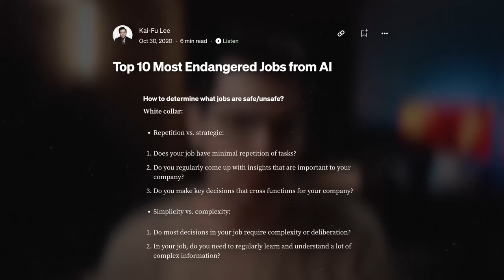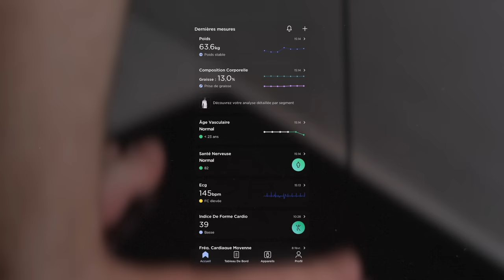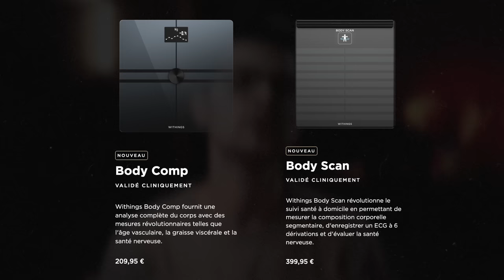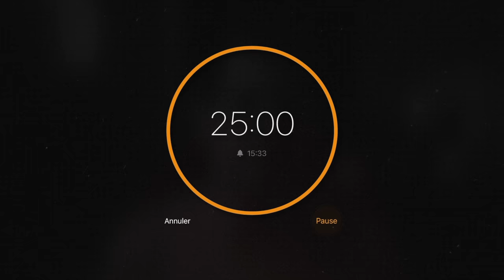Le système pour réinitialiser votre cerveau.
J’ai lu des dizaines de livres pour identifier le système qui va réinitialiser votre cerveau.

🧠 Ressources pour vous aider à mettre en place le système !

⏰ Minuteur Pomodoro.

🎶 Musique.

📚 Livres que je recommande sur le sujet.

Motivation Myth
Atomic Habits
Deep Work
Digital Minimalism
War of Art

Chapîtres :

0:00 Introduction
2:13 Le bug
3:40 Le système
5:38 Pourquoi ça marche ?
6:42 Pourquoi ça marcherait pas ?

Co-production /influx.
Léo Duff.